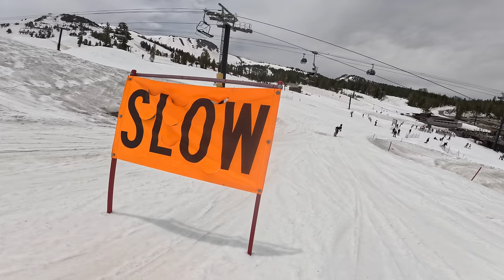Who Called The Cops? - Day By Slay #48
We took a trip to Mammoth Lakes, Ca and rode dirt bikes at the Skatepark, snowboarded, mountain biked and drove UTV's!
New limited edition “Jailbreak” MX Gear release on Slayco96.com June 12th, 2023.